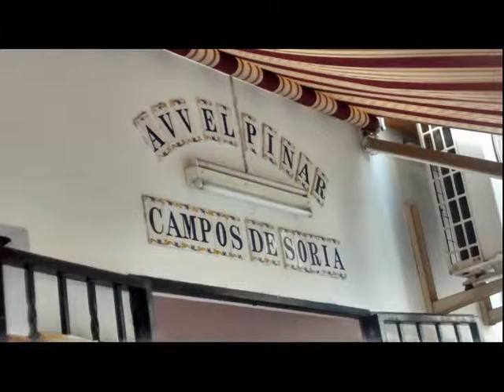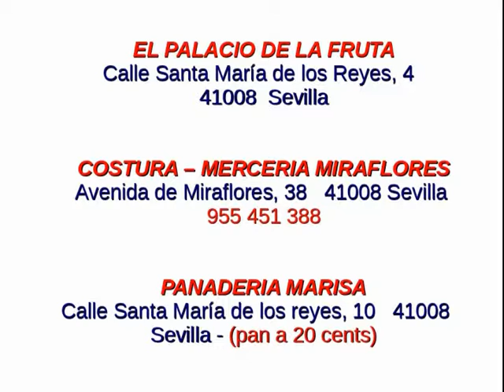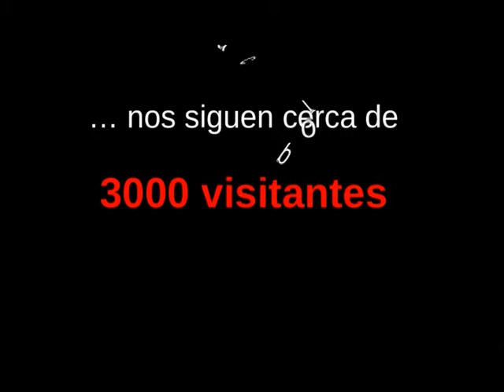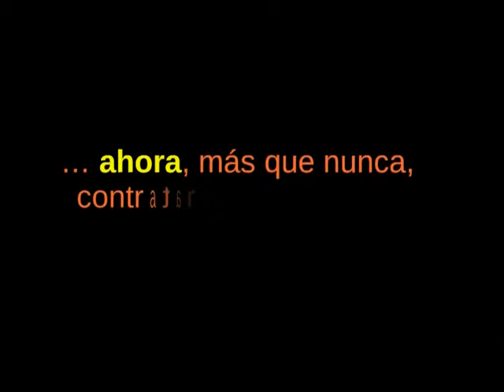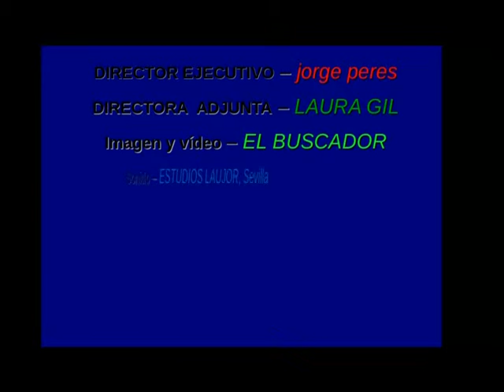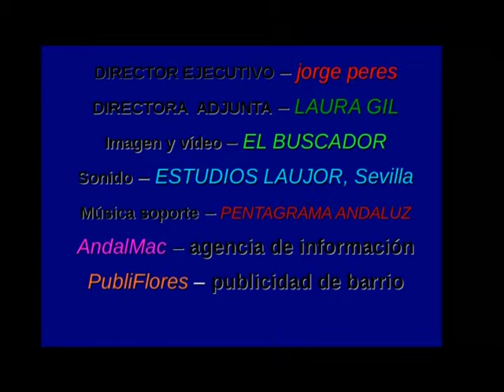VELÁ AVV EL PINAR 2014 - JPLtv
reportaje sobre la VELA 2014 de AV V El Pinar, Campos de Soria.
Contiene entrevista a su presidente, Paco Herrera.
televisión local de Miraflores, JPLtv
Sevilla